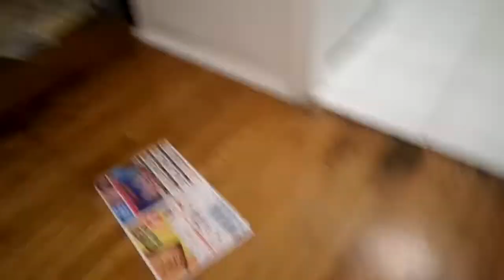& CHIT CHAT WITH MY YT